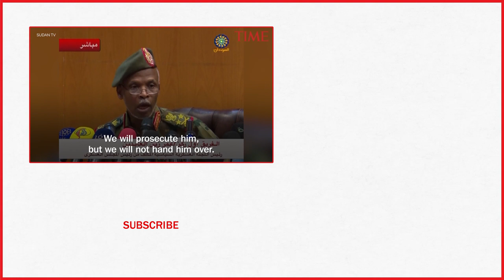Sudanese Army Won't Extradite Deposed President Omar Al-Bashir | TIME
The Sudanese army will not extradite deposed President Omar al-Bashir but will put him on trial at home, before the nation, the military said Friday.